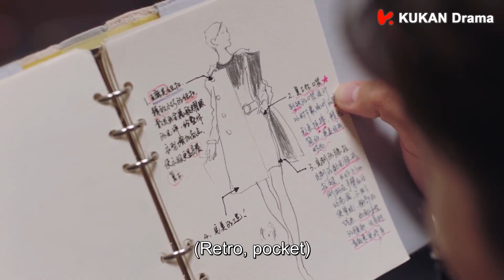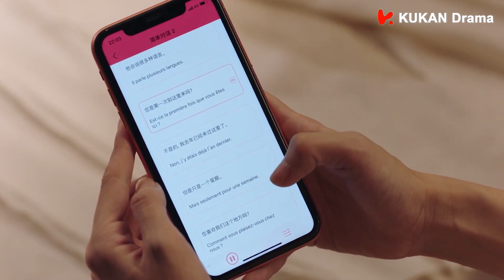灰姑娘在笔记本上偷画霸总，被霸总发现以后却害羞了！💘丨Clip 若你安好便是晴天